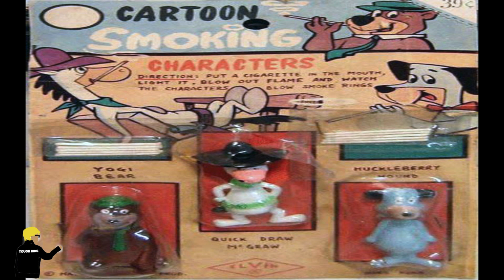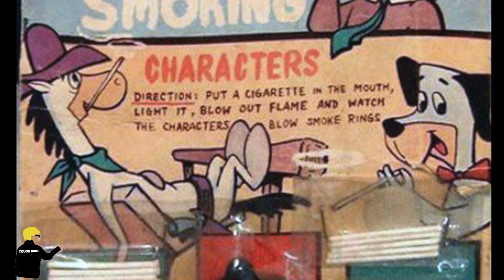A Tough Kid Christmas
Relive the ugly, awkward and politically incorrect Christmas from 40 years ago, when kids kept their wish-lists short, their expectations low, and surprisingly, experienced the happiest time of their lives.